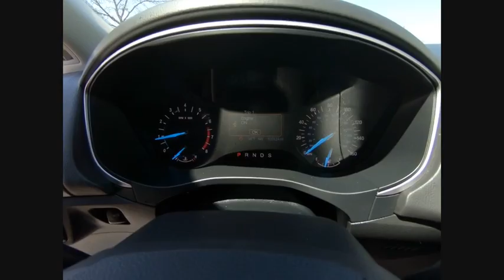2014 Ford Fusion SE Schaumburg IL R0634AA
2014 Ford Fusion SE

Schaumburg Toyota
875 W Golf Rd